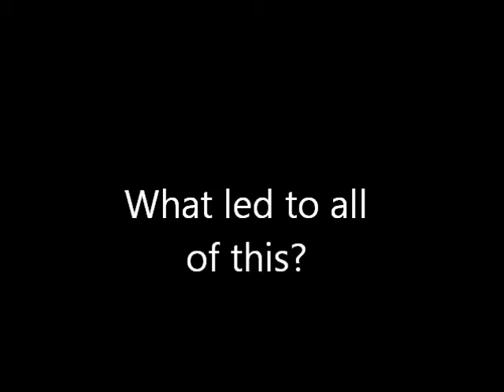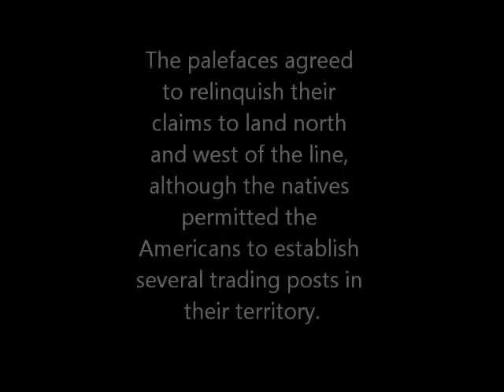Treaty of Greenville American History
American History video on the Treaty Of Greenville.